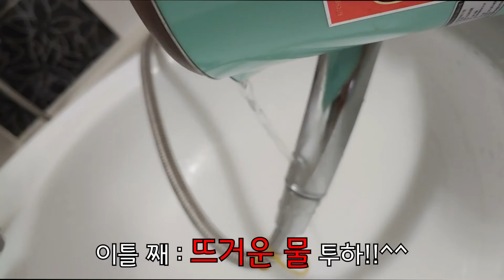[수돗물 유충제거/염소제거] 정수 필터 샤워기 헤드 교체 방법(리얼 후기. 꿀팁)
[수돗물 유충/염소제거/유충제거] 정수샤워기 헤드 교체 방법(리얼 후기. 꿀팁)